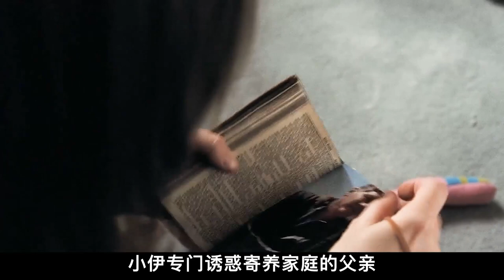不要帶不認識的小孩回家，千萬要相信自己的老婆，懸疑驚悚《孤兒怨》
簡介：意外流產讓滿心期待寶寶降生的約翰（Peter Sarsgaard 飾）和凱特（Vera Farmiga 維拉•法米加 飾）深受打擊，凱特精神幾近崩潰，而他們的婚姻也岌岌可危。為了挽救瀕臨破敗婚姻，這對夫婦前往孤兒院希望收養一個孩子。在這裏，他們見到了有些特立獨行的小女孩伊斯特（Isabelle Fuhrman 伊莎貝爾•福爾曼 飾）。小女孩所散發出的獨特氣質吸引了約翰夫婦，最終伊斯特成為他們家庭中的一員。
　　然而，隨著伊斯特的到來，各種離奇事件接踵而至。凱特隱約感到，這個長著天使面容的小女孩背後有著不為人知的一面……